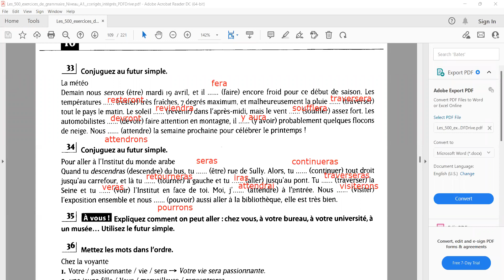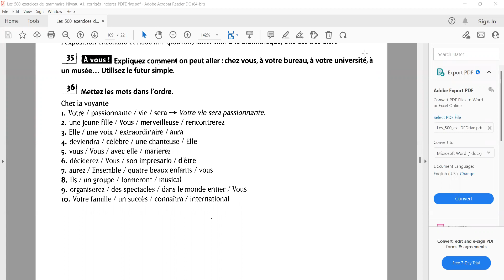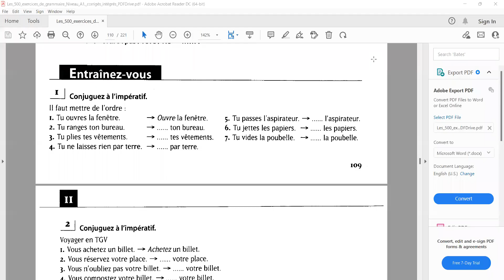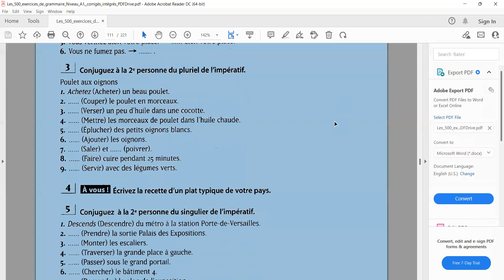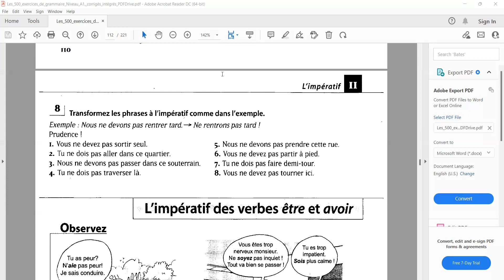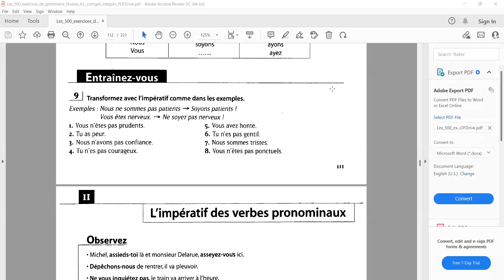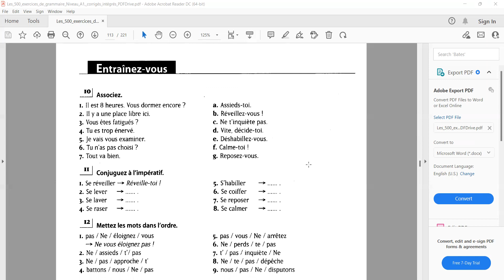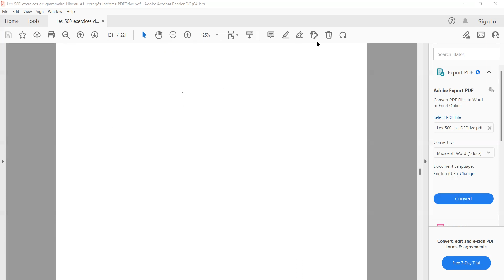Learn French with a local Teacher : L'imperatif A/L 2023